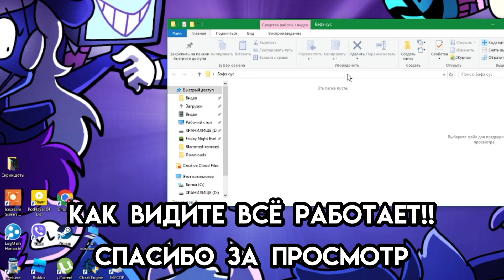Тутор как создать папку вторая часть + как открыть папку